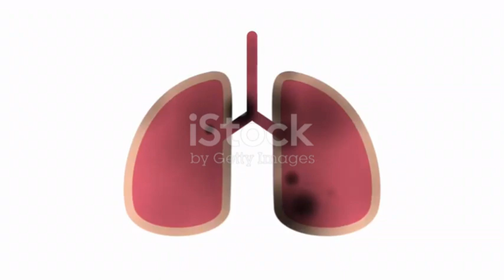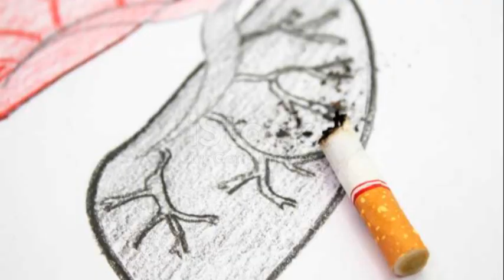Breathe Free: The Life-Changing Benefits of Quitting Smoking